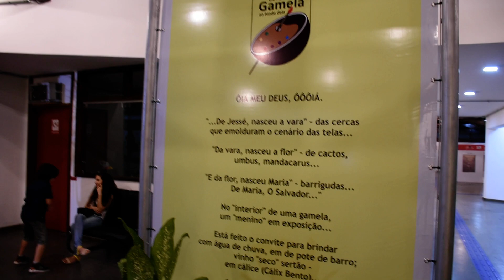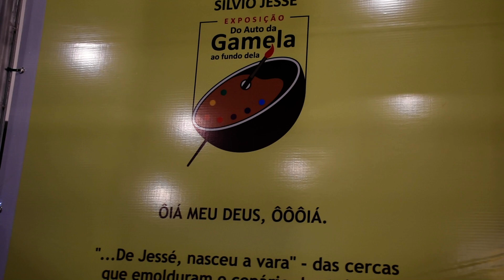Exposição Auto da Gamela: Silvio Jessé e Edmilson Santana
Exposição Auto da Gamela: Silvio Jessé e Edmilson Santana detalham obra literária em Vitória da Conquista